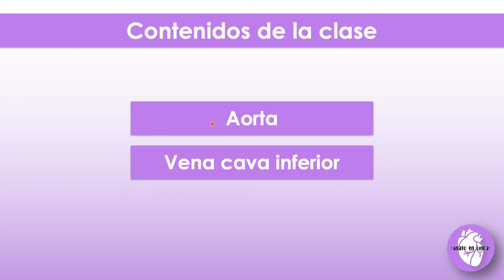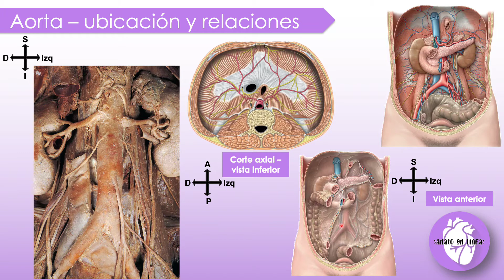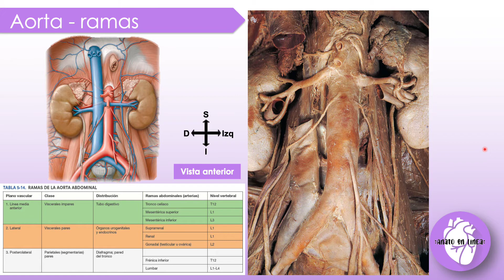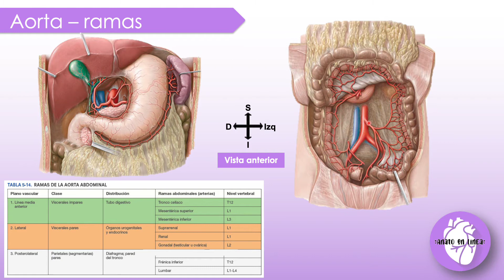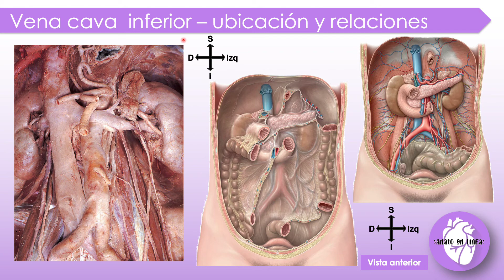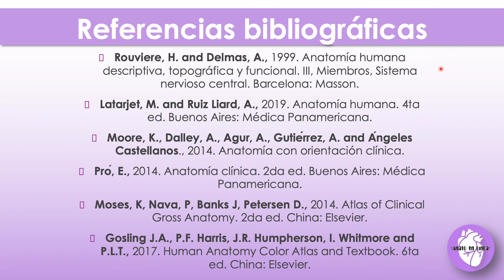Aorta y vena cava inferior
Les dejamos este video, parte de nuestro curso del módulo de esplacnología.
En esta oportunidad vemos Aorta y Vena Cava Inferior.

REFERENCIAS BIBLIOGRÁFICAS
Pró, E., 2014. Anatomía clínica. Buenos Aires: Médica Panamericana.

Rouviere, H. and Delmas, A., 1999. Anatomía humana descriptiva, topográfica y funcional. III, Miembros, Sistema nervioso central. Barcelona: Masson.

Latarjet, M. and Ruiz Liard, A., 2019. Anatomía humana. 4th ed. Buenos Aires: Panamericana.

Moore, K., Dalley, A., Agur, A., Gutiérrez, A. and Ángeles Castellanos. 2014. Anatomía con orientación clínica.

Gosling J., Harris P., Humpherson J., Whitmore I., Willam P. 2017. Human Anatomy: Color Atlas and Textbook. 6th ed. China: Elsevier.

Moses K., Banks J., Nava P and Petersen D. 2014. Atlas of Clinical Gross Anatomy.. 2nd ed. China: Elsevier.